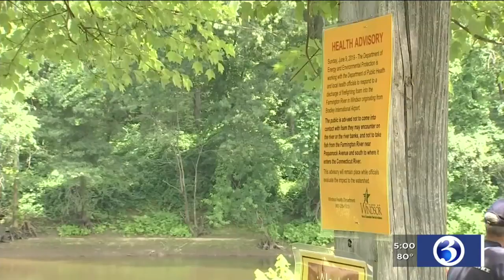VIDEO: Committee formed following firefighting foam spilled into Farmington River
A toxic firefighting foam was leaked into the Farmington River in the Windsor area last month, the spill has now gotten the attention of the governor’s office.